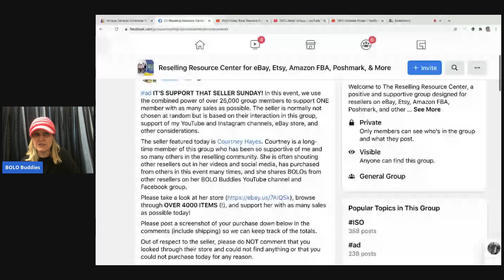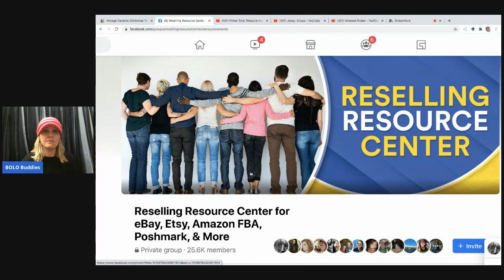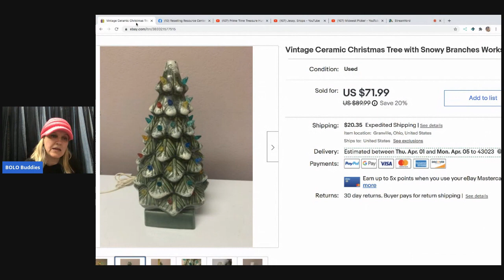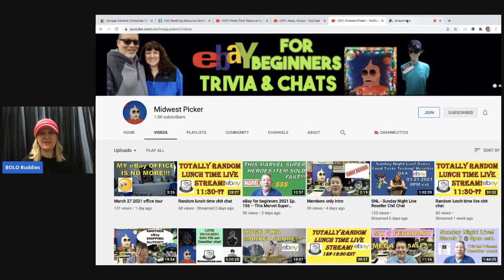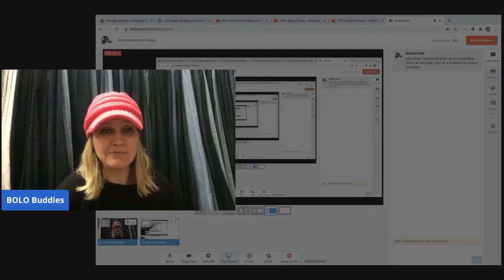A Super FAST $100 Sale I paid $6.99 What Sold on Saturday & Sunday I was Support that Seller Sunday